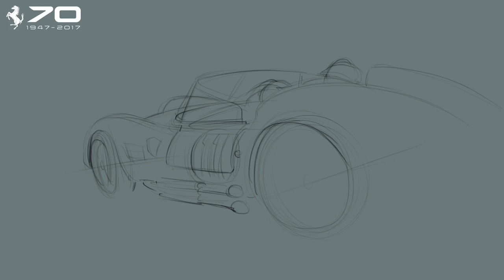Ferrari Testarossa iPad Sketch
Another drawing from my few days sketching for Ferrari at Goodwood. At some point during the day my iPad would run out of juice and I'd have to work near a socket - that's how I ended up sketching the Testarossa again. It was nice to have a bit longer this time. Anyone got a recommendation for a power bank suitable for an iPad Pro?